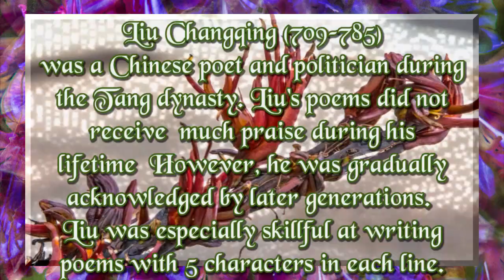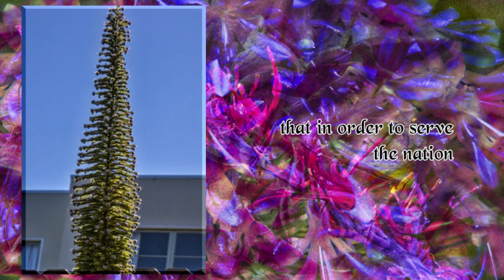Poems of Liu Shangqing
Liu Changqing (709–785) was a Chinese poet and politician during the Tang dynasty. Liu's poems did not receive much praise during his lifetime  However, he was gradually acknowledged by later generations. Liu was especially skillful on the writing of poems with 5 characters in each line. Photos of San Francisco flowers in June 2020 illustrate the poems